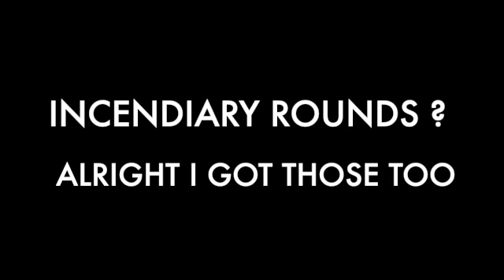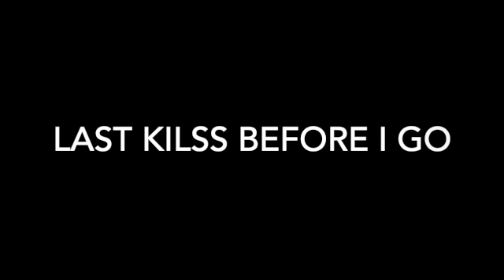Destroying Hight levels in RDR2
DirtySouthdolla,Soucthegoose89,Keenadawnstone,Jonestownkewlaid,XxTrakixx1989
wanna be